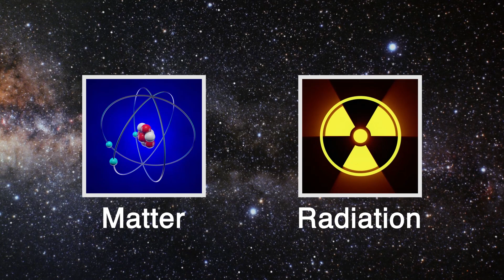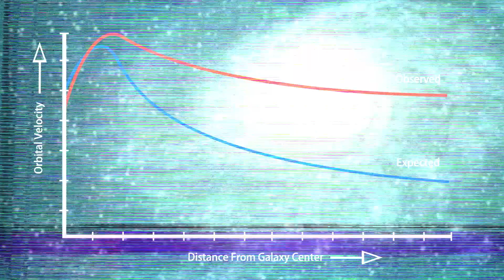What Is Dark Matter? | Tech-x-planations | Singularity Hub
Until the 1960s, scientists thought ordinary matter and radiation made up everything in the universe. Then a young physicist named Vera Rubin made a discovery that shook things up. Rubin uncovered an unexpected relationship between the speed that galaxies rotate and the mass they contain. She observed the rotational speed of many galaxies suggested there was actually more mass present than we could see.

This discovery has been intensely debated, but one conclusion is that there must be another type of matter—one that is invisible to the human eye. Scientists call this type of matter dark matter, and they think it makes up about 27% of the universe.

Watch this episode of Tech-x-planations to learn more.